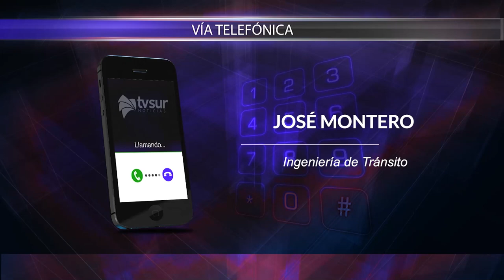Con la instalación de los semáforos en los cruces de la Tormenta